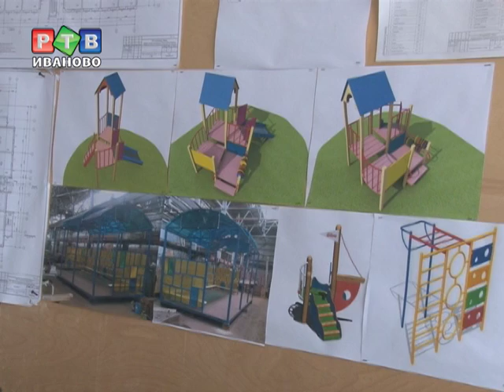Сказочный домик на 220 мест